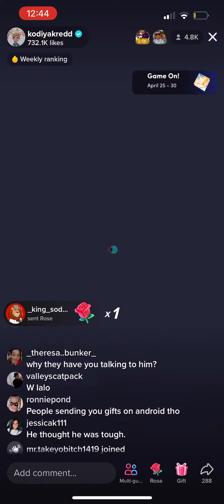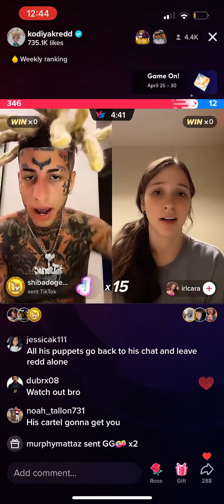Lalogonebrazzy480 aka Nalgon vs the Island boys